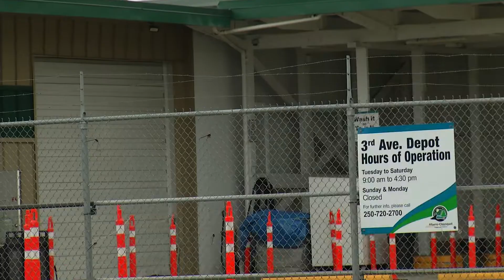Talking Trash with the ACRD - Recycling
Discover what can be recycled at the curb and what needs to go to either the Alberni Valley Landfill or the Third Avenue Recycling Depot.